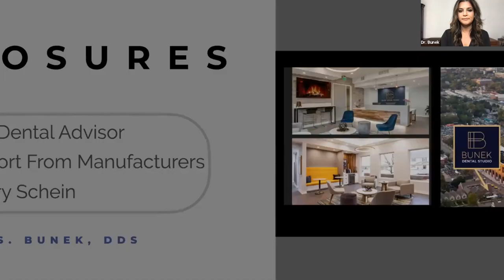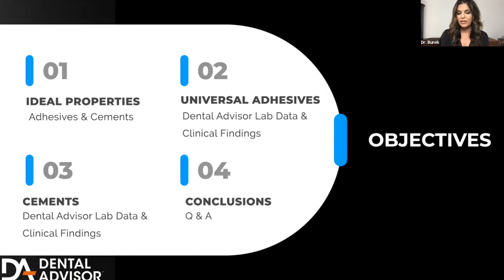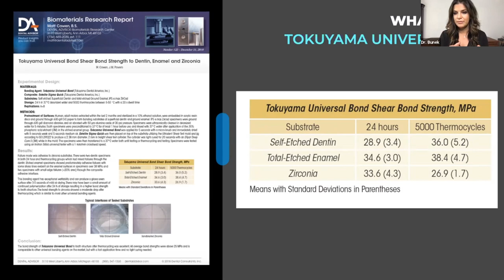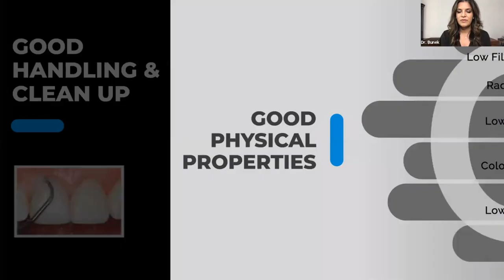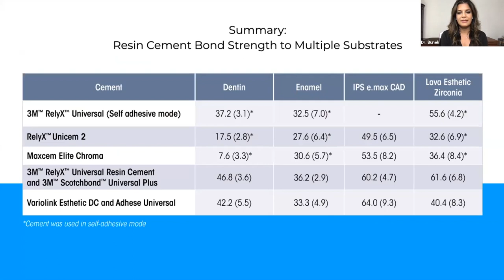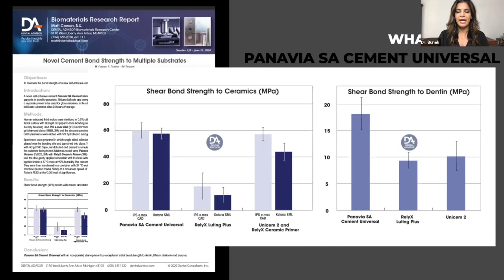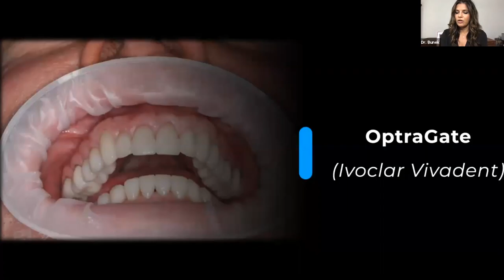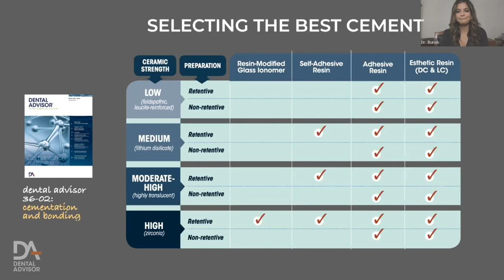Cementation & Bonding: Clinicians & Researchers Weigh In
Product selection and proper use of bonding materials and cements are key to ensuring a restoration’s long-term success. With the wide variety of products available in these categories, it can be daunting to parse through the information and choose the right products for your practice, as well as follow the right techniques.

Join Dr. Sabiha Bunek, a practicing dentist and CEO of Dental Advisor as she shares experiences from testing and evaluation through to the product's performance clinically. Dental Advisor is the perennial and trusted resource for dentists that provides dental product evaluations performed and written by clinicians.

Dr. Bunek will discuss:
• What properties are important in cementation and bonding materials
• Results of laboratory research and applications to clinical practice
• Clinical tips for successful case completion
• The newest products for consideration and their performance in evaluations